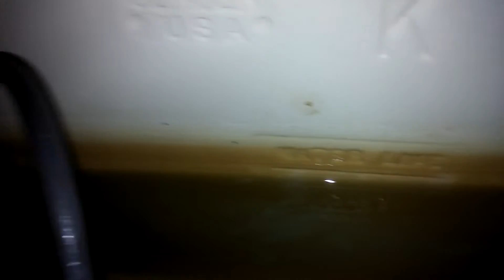[609] 1987 Gerber Mt. Vernon Toilet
-At a church

These are good toilets.  I don't come across ones of this age too commonly, so this was a nice change. Decent flush, too.

Tank Date: February 20, 1987